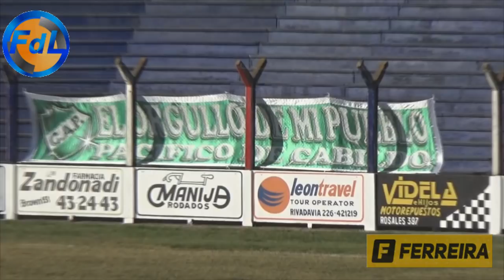FDL - HURACAN VS PACÍFICO DE CABILDO - 07-04-18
FdL - Fútbol de Liga - Huracán vs Pacífico de Cabildo - 07 de Abril de 2018